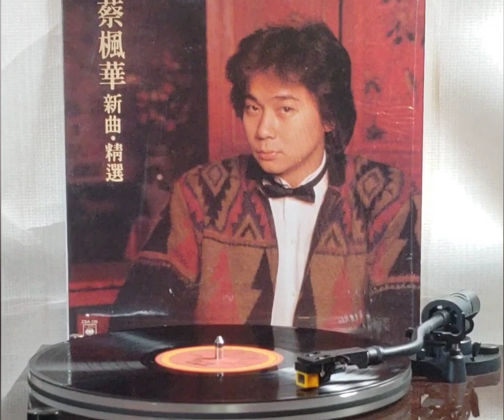蔡楓華(黑膠唱片)~ “ 歡呼聲 " 版本1b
Artist: 蔡楓華

Song: " 歡呼聲 "

Album: 蔡楓華(1983’黑膠唱片)蔡楓華新曲+精選 唱片專輯./ (p)&(c)1983 CBS/Sony Hong Kong Ltd.